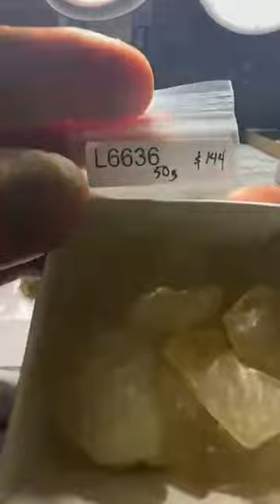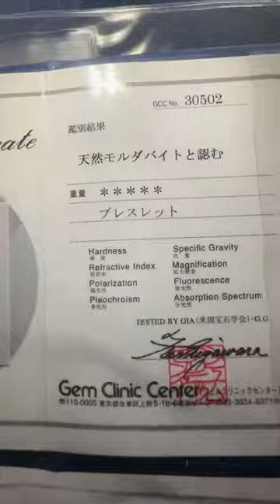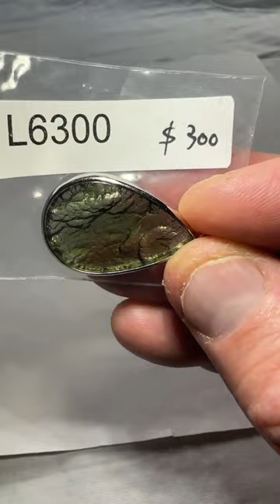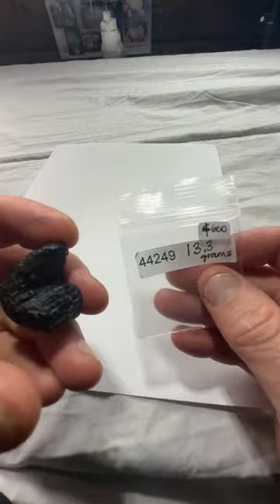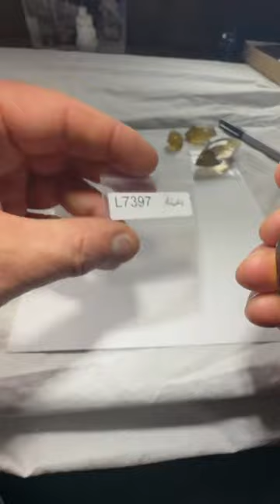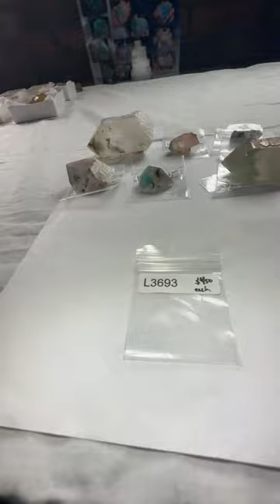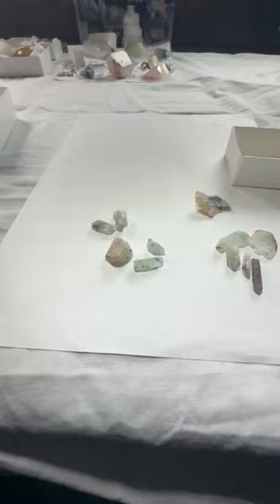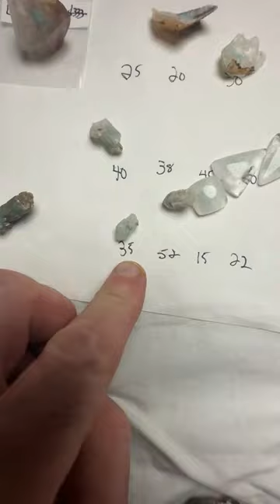LIVE NO. 72 | Part 3 | November 9, 2022